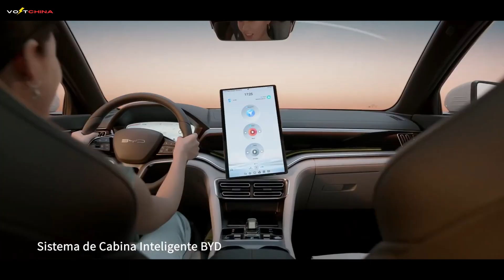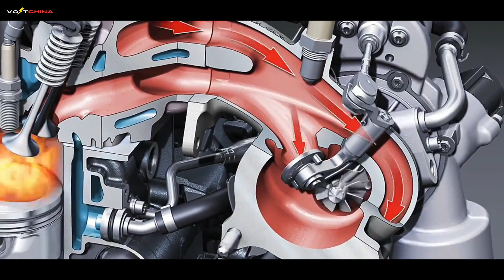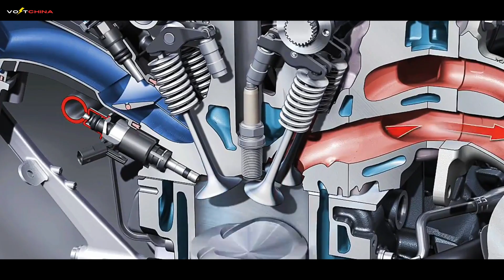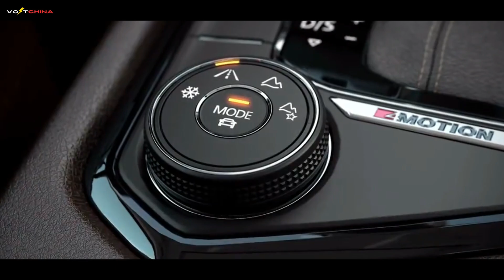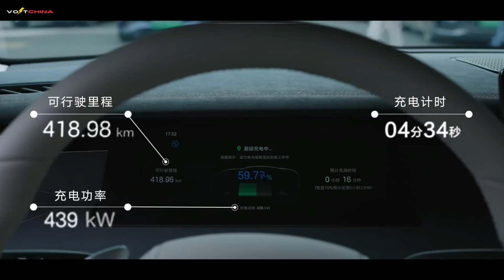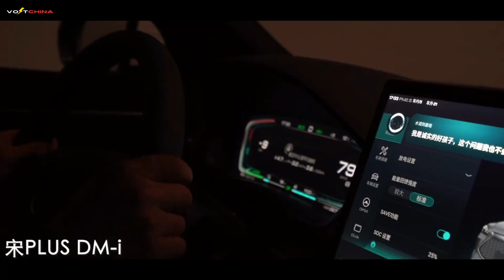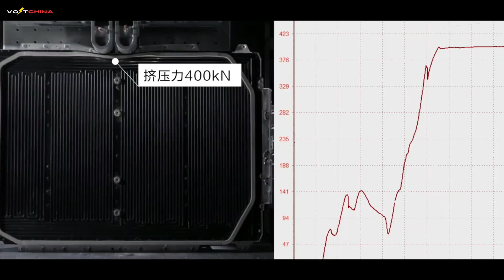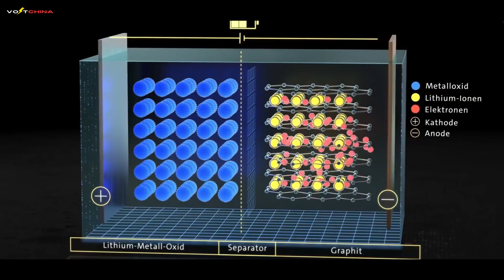The Real Solution to Range Anxiety: BYD vs VW vs Subaru (Real-World Data #2)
Is the pure EV era already slowing before it truly began? In 2025, plug-in hybrids are exploding worldwide—and today we decode the secret engineering war between three philosophies: BYD Song Plus DM-i (electric-first + Blade battery + DC fast charge), the new 2025 Volkswagen Tiguan PHEV (balanced performance duo), and the Subaru Crosstrek / XV e-Boxer (engine assist mild hybrid). Which approach fits YOUR future?

In this deep engineering breakdown we cover:
– Real electric range vs claimed numbers
– Blade LFP vs ternary lithium battery longevity
– Fuel economy when the battery is depleted
– Charging speed: DC fast charge on a PHEV?!
– Cost of ownership, battery warranties, and lifecycle anxiety
– Who should pick which system in 2025

00:00 - The Era of Hybrid is Here?
02:45 - BYD's "Electric First" Philosophy Unveiled
05:17 - Volkswagen's German Balanced Approach
07:30 - Subaru's Off-road DNA in Electric Evolution
10:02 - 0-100 km/h Acceleration Test Comparison
12:37 - Real Fuel Consumption Revealed
15:09 - Ultimate Battery Technology Showdown

Key Specs Highlight:
– BYD: up to 160 km pure electric (CLTC) / 1450 km total / DC fast charge (30→80% ~28 min)
– Tiguan PHEV: 19.7 kWh battery / ~120 km WLTP electric / 200 kW system output
– Subaru Crosstrek (XV): Mild hybrid assist (not plug-in), AWD focus, long-term reliability approach

Which one would YOU put in your garage and why?

Want your question answered in a future episode? Go to our Community Tab and submit under the “Volt China Data Platform” post.

📊 Volt China EV Intelligence
The leading platform for Chinese EV technology analysis.